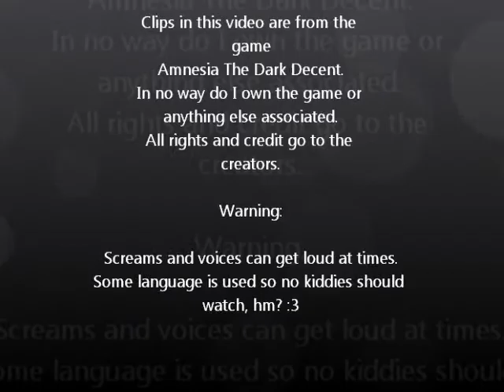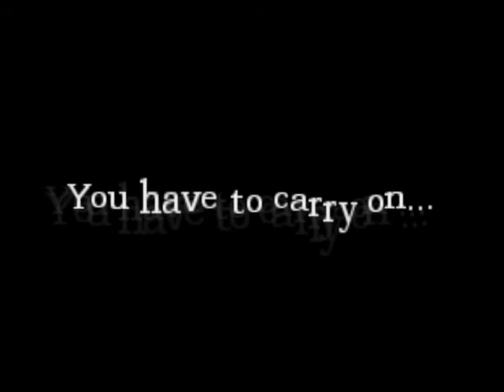Random Sam and Amnesia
Clips in this video are from the game Amnesia The Dark Decent.
In no way do I own the game or anything else associated.

Warning:

Screams and voices can get loud at times.
Some language is used so no kiddies should